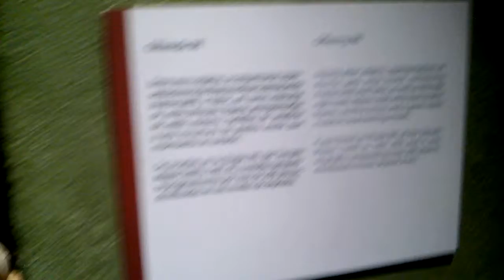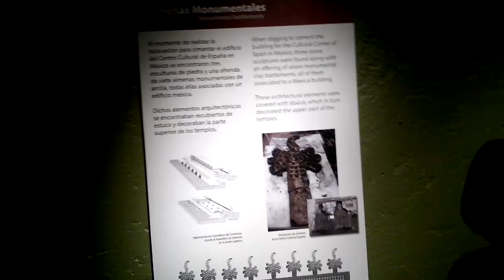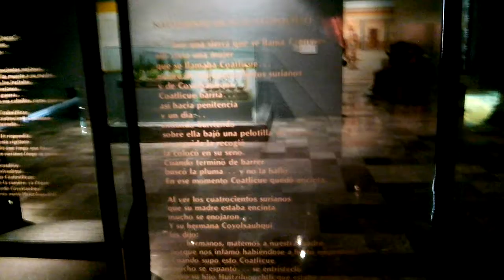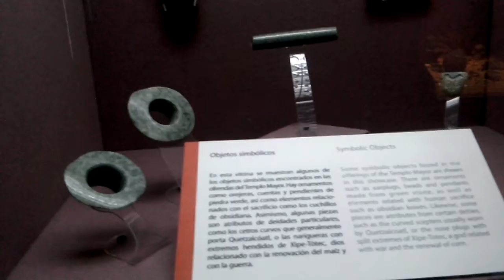El nacimiento de huitzilopochtli narrado por en Maestro Salvador Cárdenas Atencion